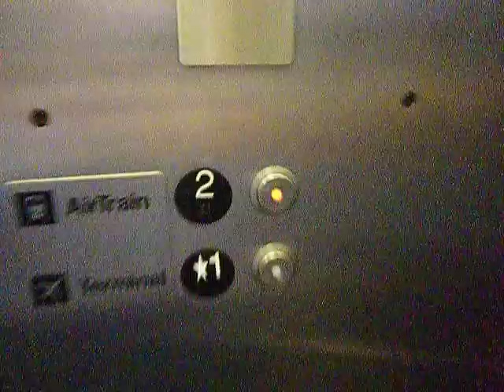Mysterious Unknown Elevator @ San Francisco Airport AirTrain Station CA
Nice hydraulic transit elevator.